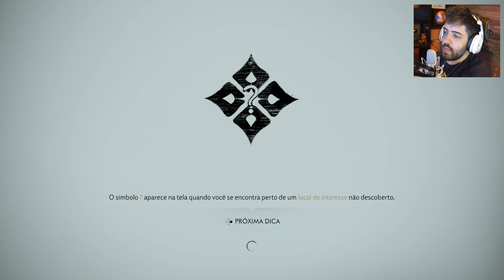GHOST OF TSUSHIMA - Ep 8 - UM FANTASMA EM UMA GUERRA em 4k! [PS4 Pro]